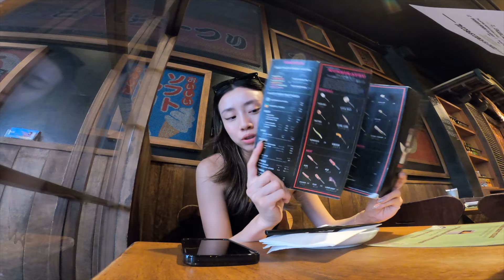vlog｜working in vancouver, eating out a bunch, quality time as LDR couple, seeing old & new friends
PSA: there is a LOT of eating throughout this vlog... hahah it unintentionally became a eating around vancouver kind of video. hope you enjoy nonetheless because i don't eat out this often for sure!
hi, i'm jessica. i record my life sometimes and talk a lot. enjoy and have a great day :)!